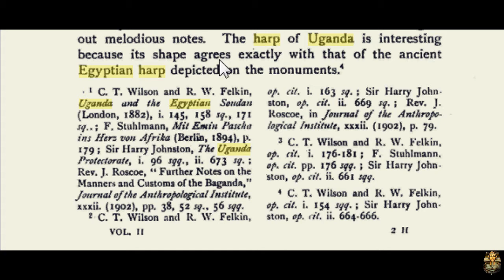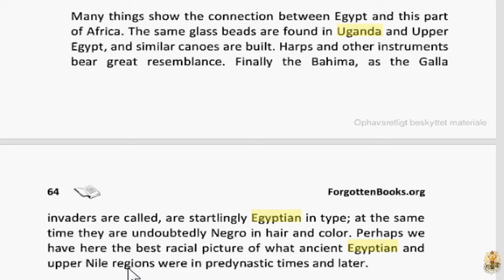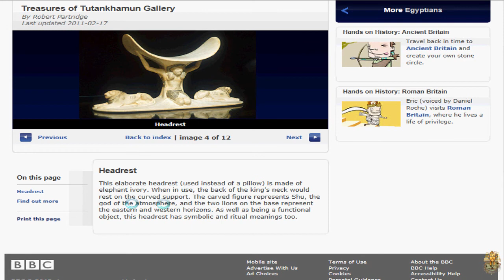AFRICAN ANCIENT EGYPTIAN CUSTOMS AND INSTRUMENTS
THE COMMON USE OF HEADNECKLASES, HARPS AND HEADRESTS IN ANCIENT EGYPT, UGANDA, KENYA,SOMALIA. AFRICAN INSTRUMENTS AND CUSTOMS IN ANCIENT EGYPT